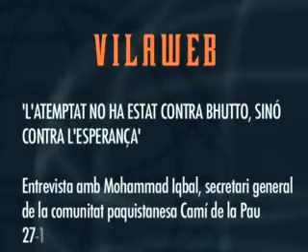Reaccions a l'assassinat de Benazir Bhutto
Entrevista amb Mohammad Iqbal, secretari general de la comunitat islàmica del Paquistan a Barcelona Camí de la Pau.